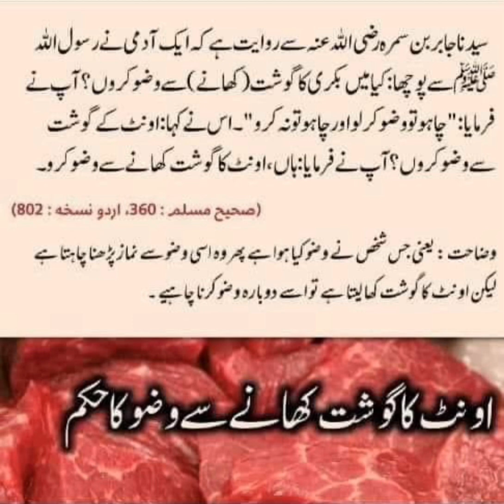اونٹھ کا گوشت کھانے سے وضو کا خکم۰۰۰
اونٹھ کا گوشت کھانے سے وضو کا خکم